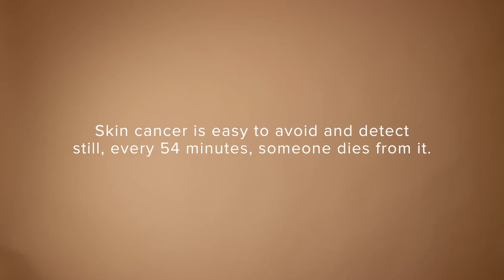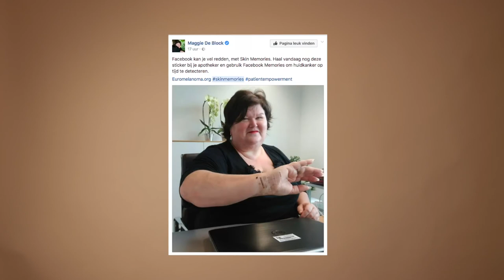Euromelanoma - Skin Memories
Turning Facebook Memories into a life saving tool. Get one of our stickers at your local pharmacy, put the sticker on your mole and share a picture on Facebook. From that day on, Facebook Memories will show you the same picture year after year, on the same day. Reminding you to check your skin.